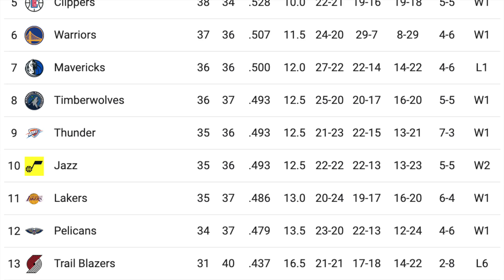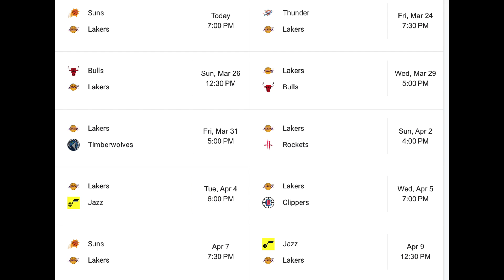REALISTIC EXPECTATIONS For the Final Stretch of the Lakers' Season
The Lakers find themselves in a very tight race in the Western Conference. And without Lebron for a good chunk of these last few games, what can we really expect from this team?

Well I know what they expect of themselves, and some fans agree. They expect a championship. But they haven’t played championship basketball. Sure there have been spurts when we see the potential, but at this point it is extremely unlikely. Are they at least a playoff team? And by that I mean getting a guaranteed playoff spot, so the 6th seed at worst. I mean that’s also something they said was a goal of theirs. But when Lebron went down with an injury, that goal pretty much went out the window. They were playing well for a while even without Lebron, and it looked like the 6th seed was a possibility, but then they lost some crucial games, and now it looks to be out of reach. But I do believe at the very least, they will be a play-in team.

The biggest reason is the Lakers have the easiest schedule to finish out the season. They’re mostly facing below .500 teams, even though they themselves are below .500. But they just have to win the games they’re supposed to and they should at the very least be in the play in tournament. There are only 10 spots for the playin/playoffs, and 13 teams that currently have a chance to take those spots. So the Lakers just have to be better than 3 teams to get into the play-in. The Blazers are pretty behind and they have a difficult strength of schedule. So they are likely to fall out of the playin. Both the Jazz and Thunder as organizations don’t really have incentive to win. I’m pretty sure they’re pissed their teams are winning this much, they’d rather have a high draft pick. So do think those two teams eventually fall out of the playing. The Jazz have a difficult remaining schedule, and if it wasn’t for their insane start, they probably would be in the running for Wenbanyama. SGA has been keeping the Thunder’s hopes alive, but they’ve been resting him on back to backs and it wouldn’t surprise me if they shut him down early. Now the Pelicans have a fairly easy schedule as well, but they’ve been playing pretty bad lately without Zion. They did get Brandon Ingram back recently, but I don’t think that’s going to be enough. It seems like both the Thunder and Pelicans fall out, but the Lakers just need one of them to fall out for them to get in the playin. Minnesota may or not fall out of the play in depending on the health of their stars. Anthony Edwards is day to day, but I don’t think his injury is that serious. And KAT is on his way back. So I’m leaning towards them staying in the play in.
The other 2 teams in the playin mix are the Mavs and Warriors. I don’t think those two teams are falling out. The Warriors are the defending champs, and the Mavs have the star power to at least make the play in.

So it looks pretty likely that the Lakers will at least be a 10 seed. But they should be aiming for the 8th seed at least. That way you avoid a 1 and done situation. If you’re the 9 or 10 seed, you have to win twice to get into the playoffs. If you have a bad game, or your opponent has an insane shooting night like we’ve seen a lot of teams have against the Lakers, then you’re out. But if you’re the 7 or 8th seed, you just gotta win once to advance. So if you do happen to have a bad night, you get another chance to win a playoff spot.

Now the 8th seed is a very attainable goal. The Lakers just have to make sure they win the games they play against these other teams in the mix for the play in. In their remaining games, they play the Warriors, Timberwolves, Thunder, and Jazz twice. They also play the Clippers and Suns, who technically could be in the playin, but it’s unlikely. So if the Lakers handle their business, force losses on these other teams, they should be able to reach at least the 8th seed.

Now of course, it would be better to just outright get a playoff spot, and get the 6th seed. But for that to happen, you need other teams to lose games in addition to the ones against the Lakers. So it’s really out of the Lakers hands. And they probably will need to have Lebron play in some of these more difficult games, and his return is still uncertain. So that’s very unlikely.